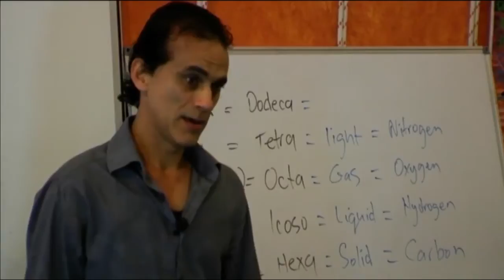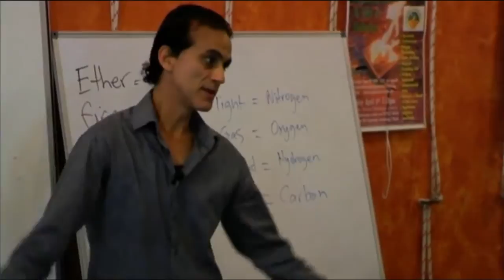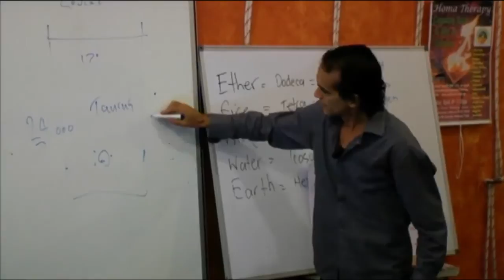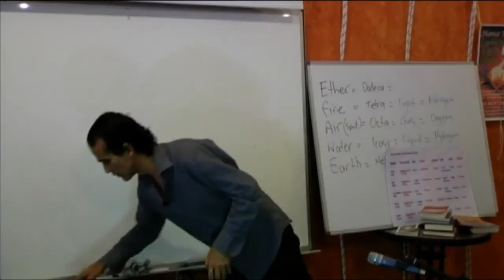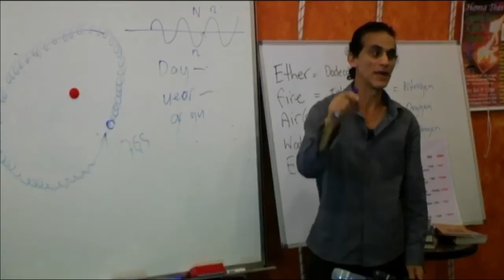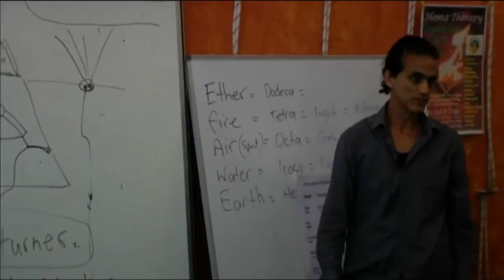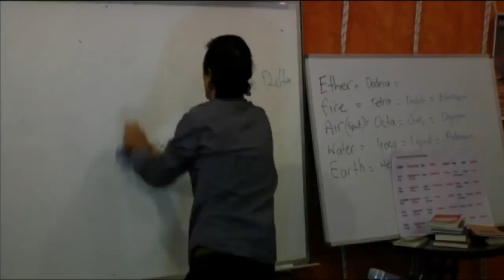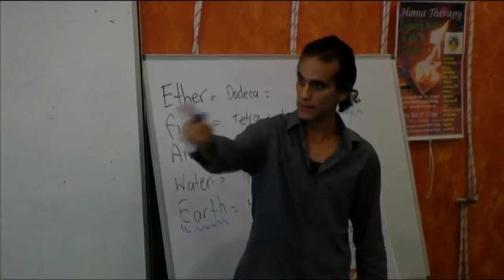Know Thyself Part 1 - Santos Bonacci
'Know thyself', was the ancient admonition of the Oracle of Delphi

The ancient wisdom traditions always depict "man" (male and female) as a composite being and frequently as the microcosmic reflection of the conscious living universe: as above, so below. Plato, for example, allegorizes the kingdom outside (the ideal State) and within (ourselves) as a Republic composed of many citizens. He describes it as a diverse yet interdependent polity ideally ruled by the philosopher, the wisdom-loving hero who has struggled up the steep and rugged ascent from the prison of ignorance to the luminous realm of truth. Self-discovery is a process of self-transformation: progressively taming and refining the disorderly elements of the soul, and "solarizing" one's inner nature by identifying with the author of one's being and its radiant ideals of Justice, Beauty, and the Good
Socrates' guiding rule was, "Know Thyself." These words are among the most powerful ever uttered, and of eternal significance. No better advice has ever been given to man or woman. When one begins to explore this dictate it leads to profound understandings about all of creation. It makes unhappiness, fear, sadness, doubt, and all the negative emotions meaningless.

'The kingdom of God is within you'. Jesus

"Do you not know that you are the temple of God and that the Spirit of God dwells in you?" (1 Cor 3:16).
To thine own self be true. ~ Shakespeare

Turn the spotlight inward. ~ Gandhi

Trust yourself and you will know how to live. ~ Goethe